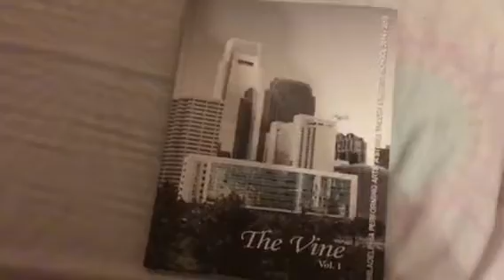Student Council Campaign Ad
Vote for me for Student Council.